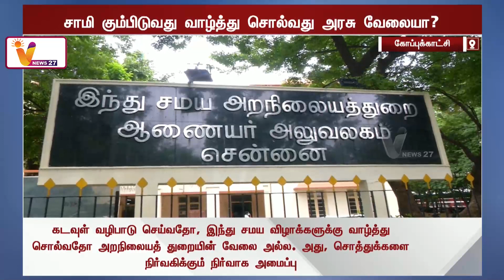விநாயகர் சதுர்த்தி வாழ்த்து - திமுக எம்.பி கண்டனம் | Vinayagar Chaturthi Greetings | DMK MP